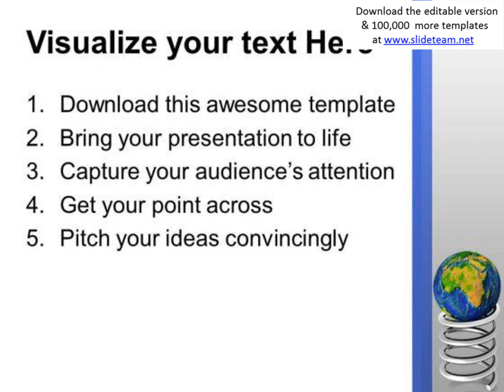globe on top of spring illustrates go green powerpoint templates ppt backgrounds for slides 1112